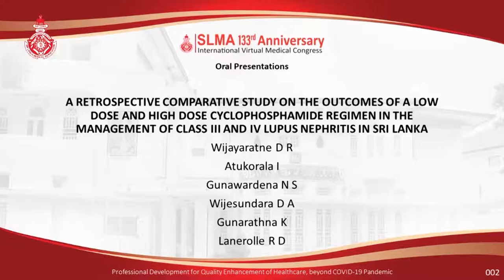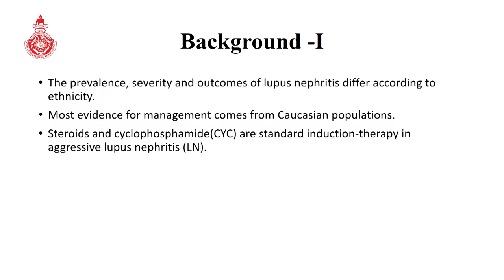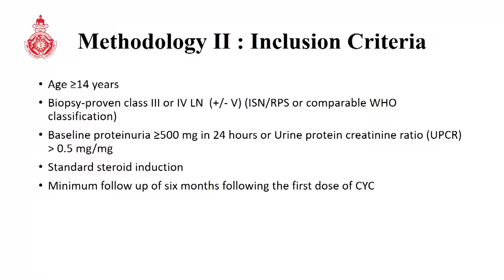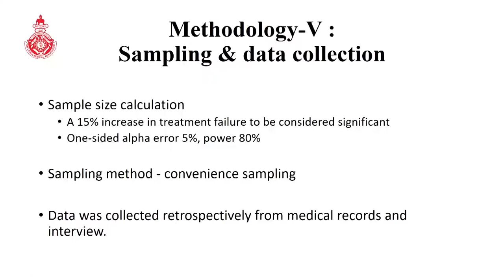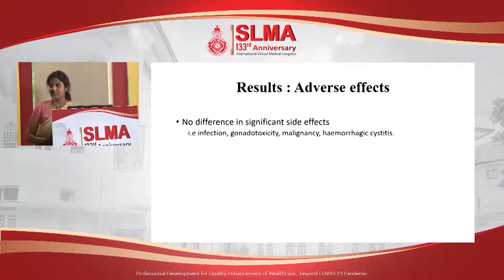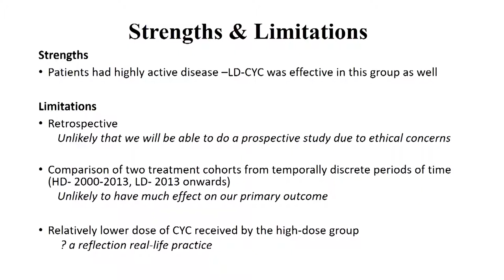OP 02 Outcome of low dose & high dose cyclophosphamide regimen in the management of lupus nephritis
A retrospective comparative study on the outcomes of a low dose and high dose cyclophosphamide regimen in the management of Class III and IV lupus nephritis in Sri Lanka
Wijayaratne DR,Atukorala I,Gunawardena NS,Wijesundara DA,Gunarathna K,Lanerolle RD